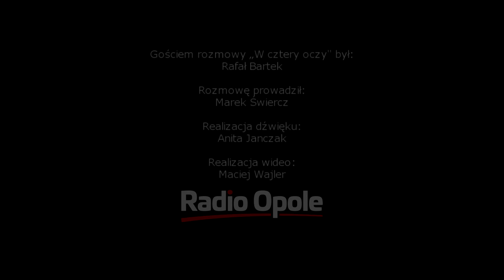Rafał Bartek "W cztery oczy" (26.02.2019)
- Uważam, że nie pokłócimy się o rezolucję w sprawie upamiętnienia wydarzeń związanych z upamiętnieniem przemian demokratycznych w Polsce, jej treść została poparta przez wszystkie kluby. Oddzielny temat to rezolucja w sprawie Lecha Wałęsy, ale nią zajmiemy się w innym terminie - mówił w rozmowie "W cztery oczy" Rafał Bartek, przewodniczący Sejmiku Województwa Opolskiego.
Nasz dodał także, że sejmik podejmie dziś decyzje w sprawie finansowego wsparcia dwóch gmin - Polska Cerekiew otrzyma pół miliona złotych na drogę do ośrodka jeździeckiego w Zakrzowie a Komprachcice, mocno dotknięte procesem powiększenia Opola, milion złotych na zadania oświatowe.
Bartek to także przewodniczący Towarzystwa Społeczno-Kulturalnego Niemców na Śląsku Opolskim, zapytaliśmy go więc również o planowany na maj zjazd wyborczy TSKN. Stwierdził, że 150 delegatów spotka się w Zakrzowie a on sam zamierza powalczyć o reelekcję. Zapytany o to, co Mniejszość Niemiecka zamierza zrobić w kwestii eurowyborów, Bartek stwierdził, że trwa na ten temat dyskusja.